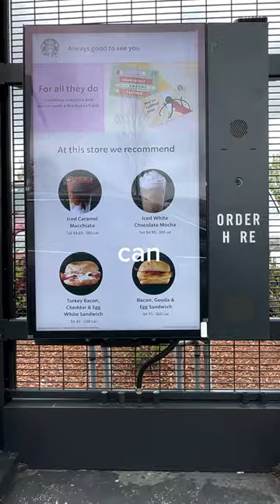Starbucks VS Dunkin’: Sweetest Drink Wins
The level of sweetness was absurd 💀